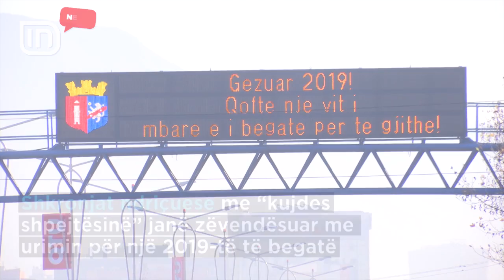Aromë festash. Bashkia e Tiranës ka një urim të veçantë për qytetarët | IN TV Albania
Është kohë festash dhe urimesh. Institucionet janë të dekoruara, por edhe rrugët kryesore të Tiranës ftojnë për festë. Urimet përçohen përmes të gjithë mediumeve, siç janë dhe tabelat e mëdha në hyrje të Tiranës. Nga një vëzhgim që bëri IN tv në kryeqytet, rezulton që të gjitha tabelat në hyrje të Tiranës nuk janë me mesazhin e zakonshëm të tërheqjes së vëmendjes së qytetarëve, për të qenë të kujdesshëm në drejtimin e makinës. Në këto ditë festash e urimesh shkronjat ndriçuese me "Kujdes shpejtësinë" apo "Vendosni rripin" janë zëvendësuar me urimin "Për një 2019 të begatë për të gjithë". Në fakt, kjo nuk është hera e parë, që Bashkia e Tiranës ndryshon mesazhet në tabelat elekronike. U bë viral mesazhi i Bashkisë së Tiranes gjatë verës, që ftonte qytetarët të tregohen të kujdesshëm, duke lidhur rripin e sigurimit, teksa udhëtojnë me makinë me tekstin "Lidhe rripin Kiki, Drake do të të mirëkuptojë"!